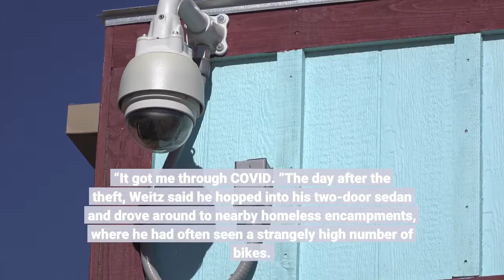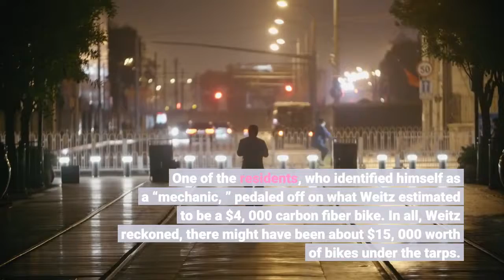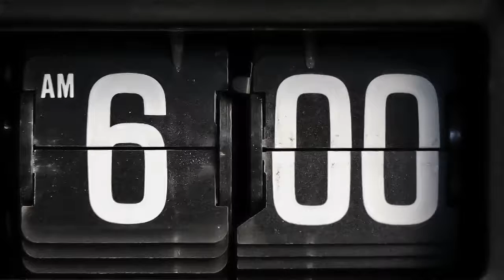Column Bike gone missing Check the encampment under the 405 on Venice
James Weitz has no trouble approaching strangers; it’s what he does for a living. He’s a documentary filmmaker who is also hired by companies to find real people for their commercials. “I must interview 3, 000 people a year, ” he told me. So when he discovered that someone had broken into his Mar Vista garage in the wee hours of a recent Friday morning and stolen his three precious road bikes — which were locked to a wooden table — he decided to try to get the bikes back by approaching strangers.“One of the bikes has tremendous sentimental value for me, and the thought of losing it and replacing it was too much, ” he told me. “It got me through COVID. ”The day after the theft, Weitz said he hopped into his two-door sedan and drove around to nearby homeless encampments, where he had often seen a strangely high number of bikes. He struck out. But later that afternoon, on his way to Trader Joe’s, he spied his unmistakable shiny red Cannondale in an encampment under the 10 freeway on South Centinela Avenue just south of Pico Boulevard. He pulled over. A guy sat on a new-looking couch next to the Cannondale, smoking.“I said, ‘That’s my bike, ’” said Weitz. “And he said, ‘I just paid $100 for it. ’”Weitz happened to have a $100 bill in his pocket and handed it over.“Before the guy could change his mind, ” he told me, “I took the bike to the car. ”And then he wondered if his two other bikes were there as well.“I said, ‘I am gonna have one more look. ’ I lifted up a tarp, and my bikes were there. I said, ‘I am taking my bikes and I am not paying for them. ’ The guy started apologizing. ”Weitz ended up chatting with some of the other denizens of the encampment and came to suspect that it’s part of at least a semi-organized ring. One of the residents, who identified himself as a “mechanic, ” pedaled off on what Weitz estimated to be a $4, 000 carbon fiber bike. In all, Weitz reckoned, there might have been about $15, 000 worth of bikes under the tarps. On Monday morning, I called the Los Angeles Police Department’s media relations shop to ask about how the LAPD handles reports of bike thefts, and whether there is any dedicated bike theft unit. (There is not. )“If the victim decides to file a report, do we have someone who runs out and looks? No, ” said Sgt. Drake Madison. “Lots of times, owners don’t have serial numbers, so it makes it difficult to get the bike back. ”Weitz had tried to file a police report online. Because his garage was broken into, he was told, he would have to file in person. But his local LAPD outpost in West Los Angeles is not allowing walk-ins because of COVID-19. So he went to the Pacific Division station on Culver Boulevard, but was told he had to file it in West L. A.“My local lead officer said he would get in touch after I file my police report, ” said Weitz, “but I can’t file my police report, so he can’t call.